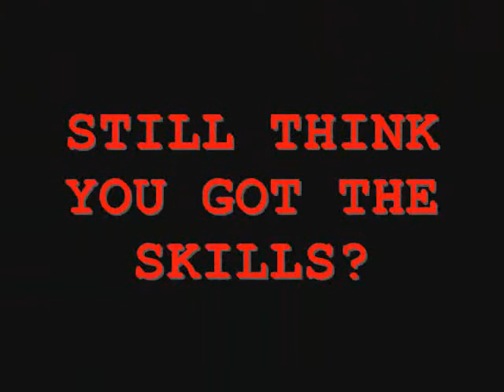BF2 Depswa Movie, Good Battlefield 2 movie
This is myself playing BF2 and some clips while listening to Depswa.  Hope you like it :)